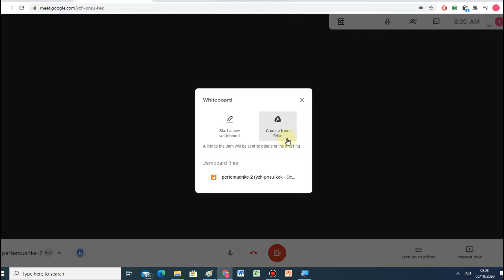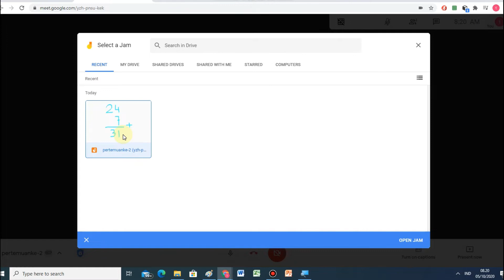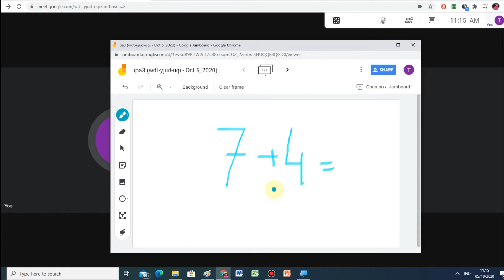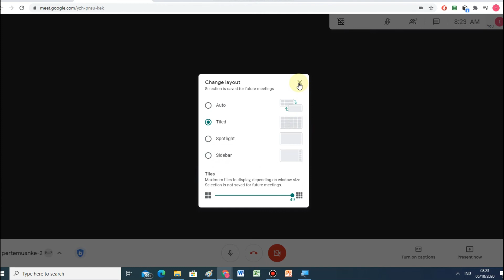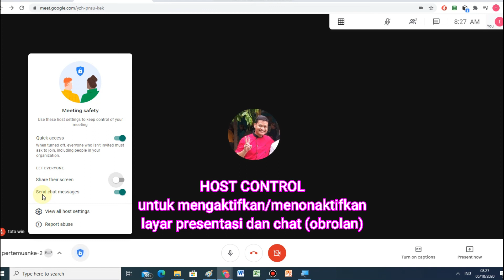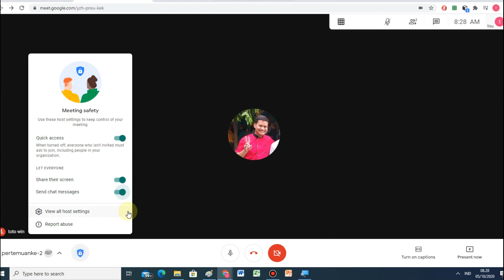Fitur Baru pada Google Meet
Google Meet sebagai media pembelajaran daring menambahkan beberapa fitur tambahan sejak akhir Sept 2020, dan bermanfaat untuk guru atau host. Yuuk ceklah.